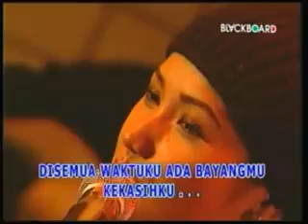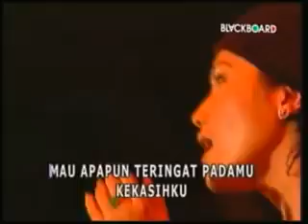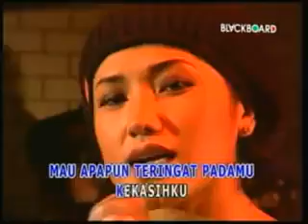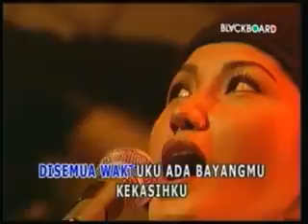Evie Tamala_Aku Rindu Padamu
Judul: Aku Rindu Padamu
Vola: Ida Laila
Genre: Dangdut